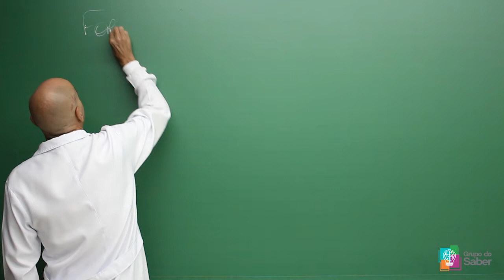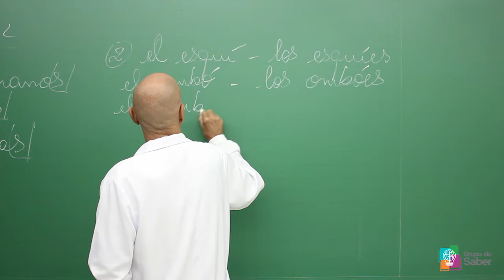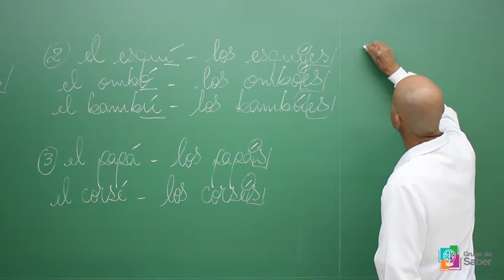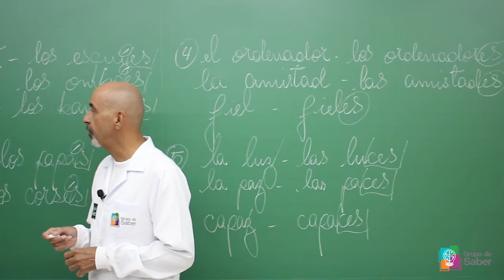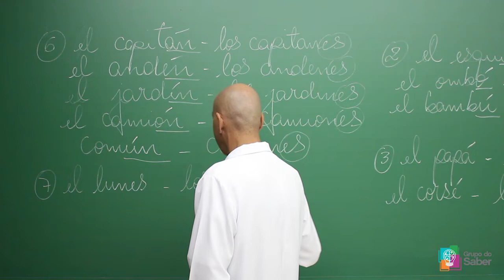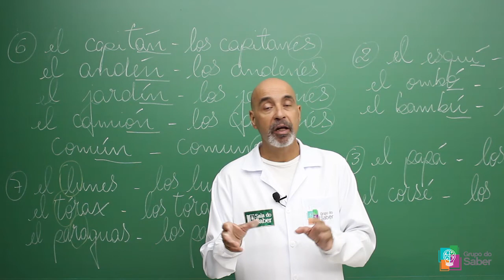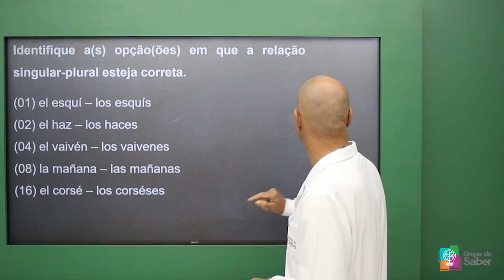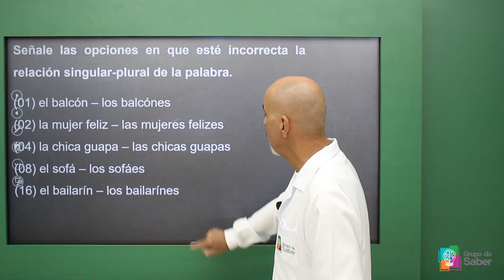Espanhol - Formação de Plural | Sala do Saber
Professor Marcos explica sobre a formação de plural